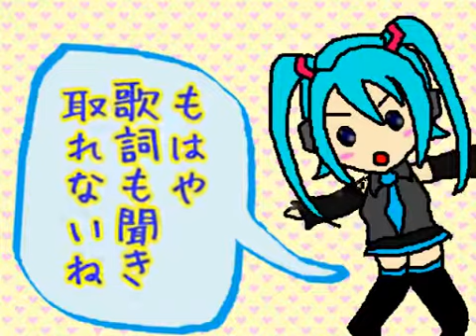[Utaite] Kouon kuriya oniki test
nicodouga user singing after the original kouon kuriya test!

初音ミク 高音厨音域テスト